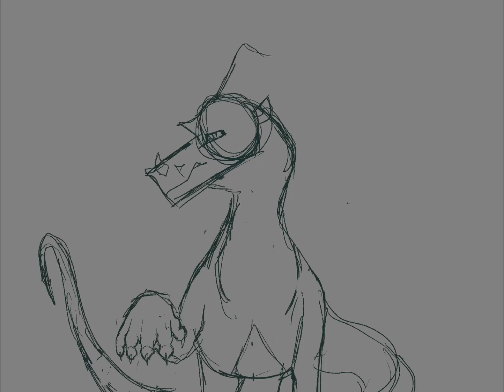Revenge | wof oc speedpaint